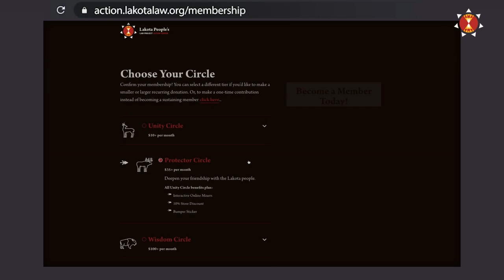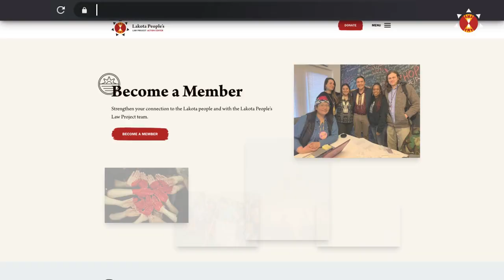Phyllis Young & Chase Iron Eyes: Lakota People's Law Project 2023